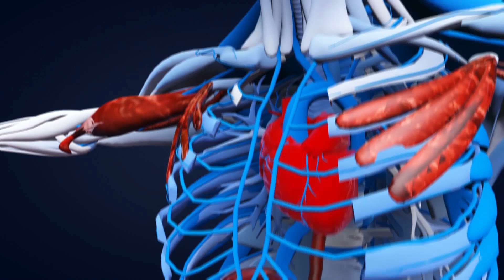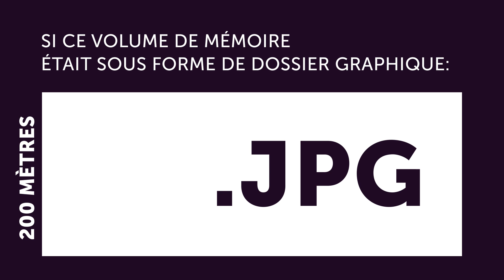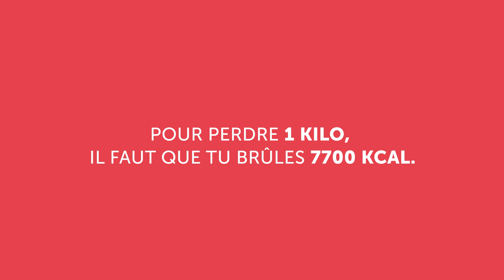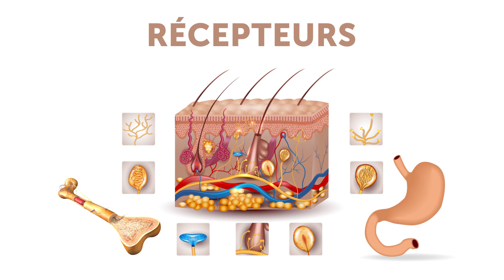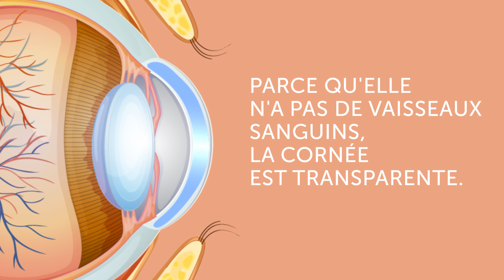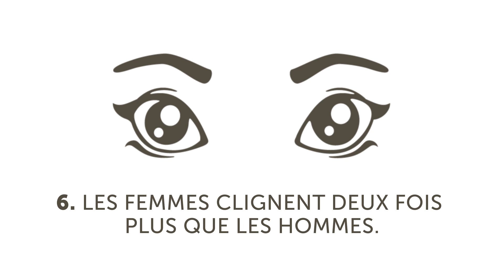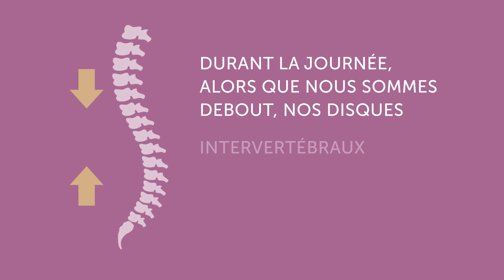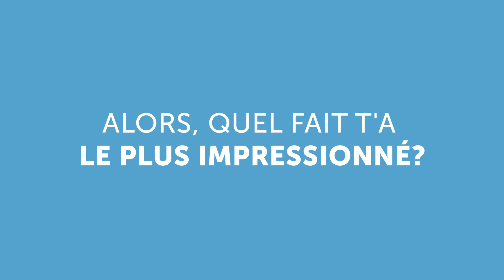16 Superpouvoirs Que tu ne Savais Pas Avoir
16 faits intéressants sur le corps humain que seules quelques personnes savent. Nos corps sont constamment analysés et étudiés, et les scientifiques font chaque jour des découvertes incroyables.